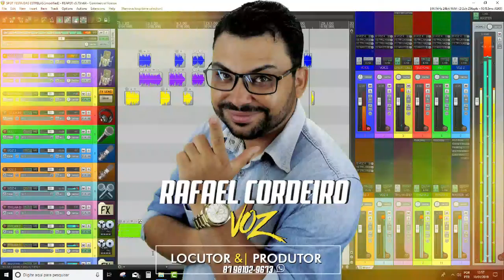SPOT HOLANDA BAR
Gravamos sua Propaganda com qualidade !

* INFORMAÇÕES:

- Rafael Cordeiro (Dj Rafa)